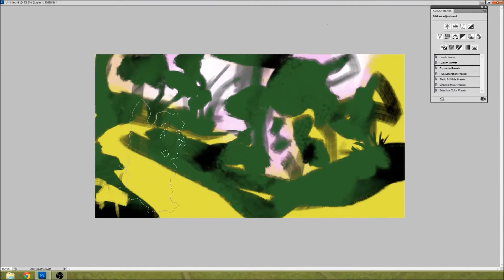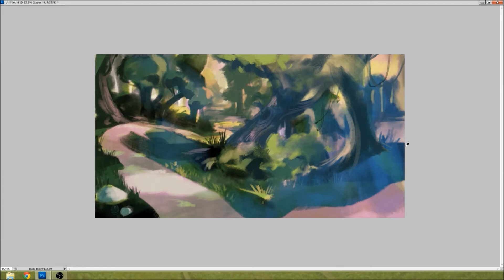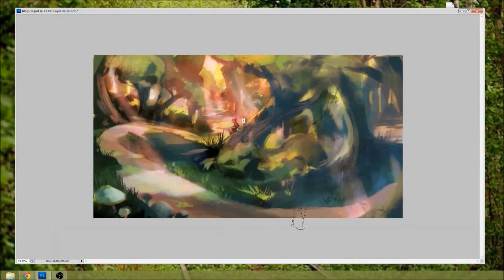小紅帽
illustration by Jack Lee